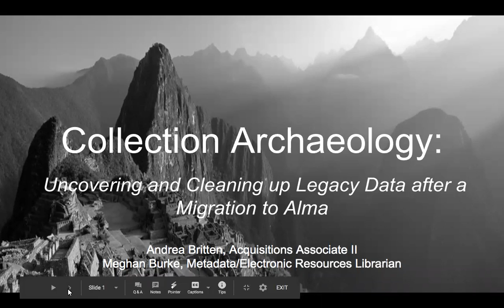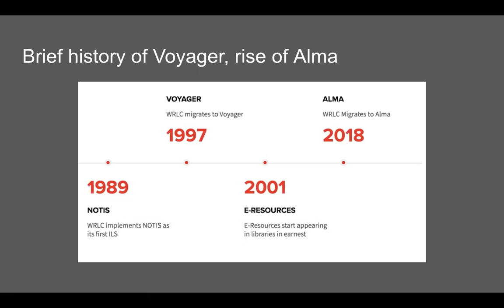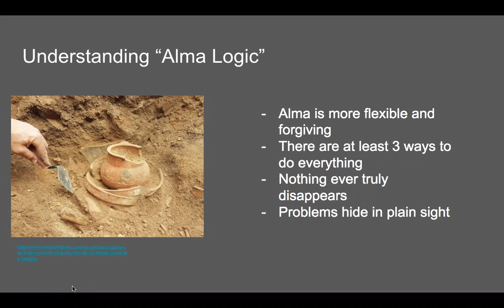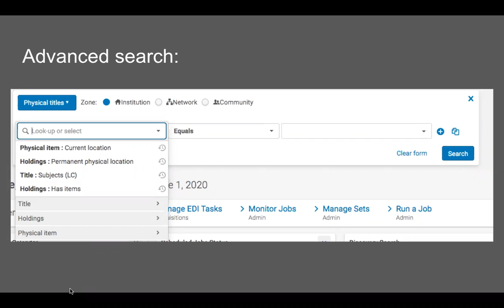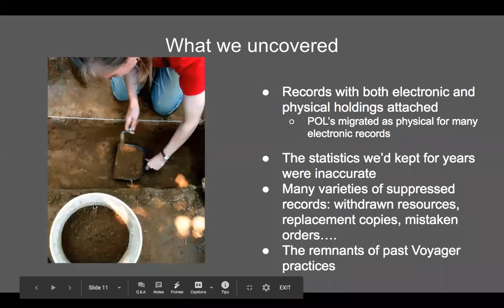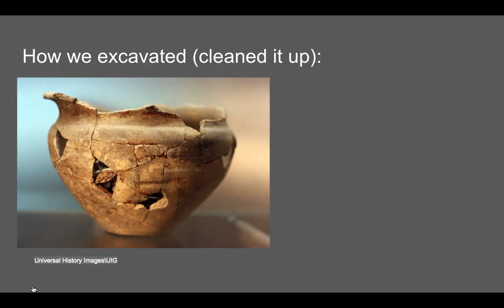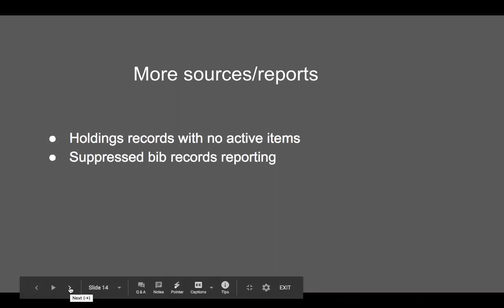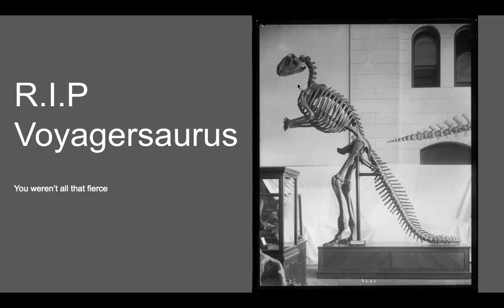Collection Archaeology: Uncovering and Cleaning up Legacy Data After a Migration to Alma